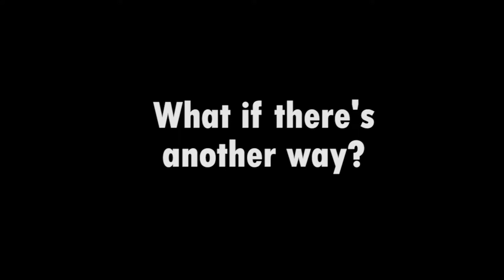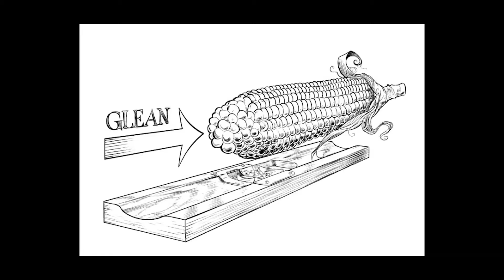What is "Trying to Make it?". My Patreon Video.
The Patreon video for Axe Cop & Bearmageddon creator Ethan Nicolle. Is there a way to "make it" without publishers, distributors or even getting rich? There's this way. If you have ever enjoyed the things I make, please consider pledging. You'll get much more and I'll make much more.